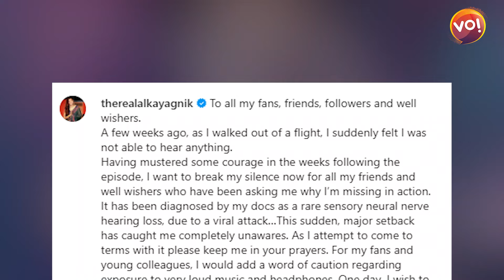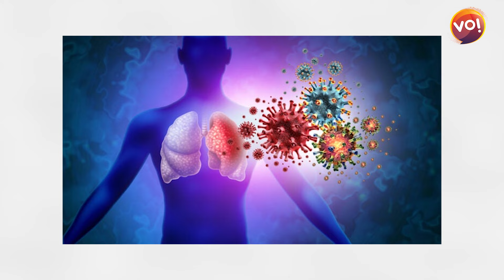Alka Yagnik suffers from hearing loss | Know what Sensorineural Deafness | Vibes Of India